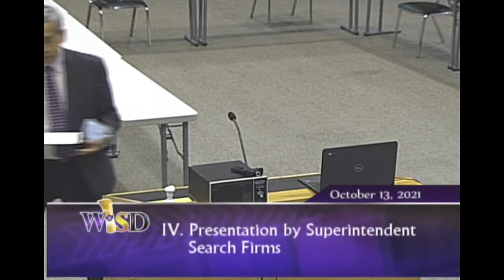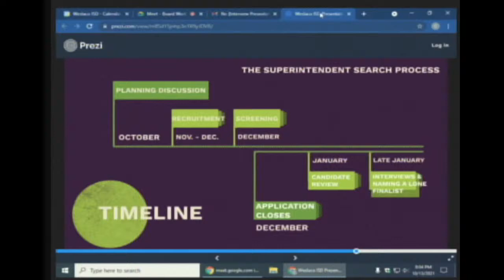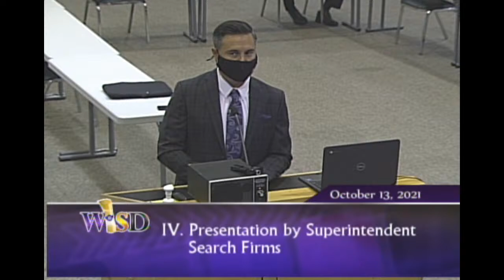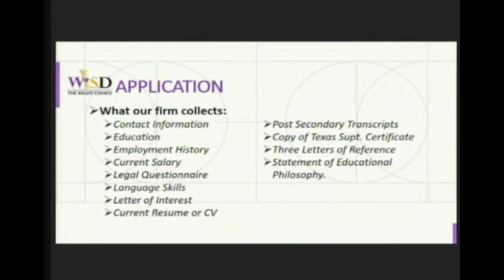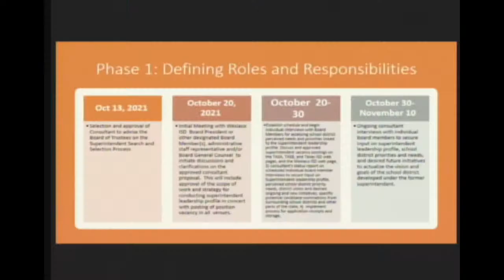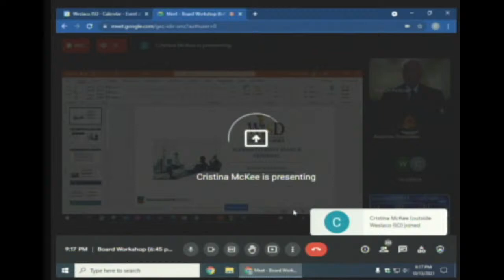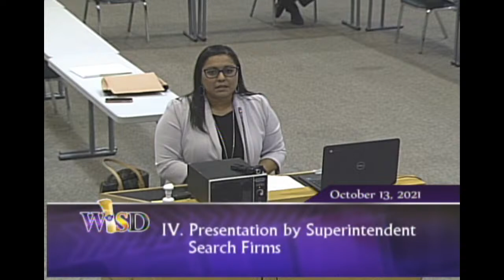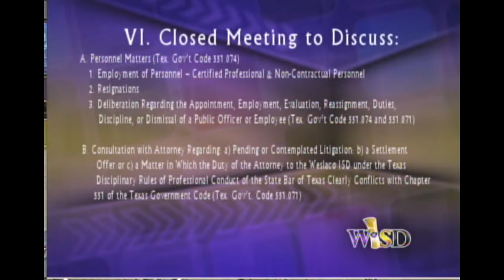Weslaco ISD School Board: Board Workshop and Special Board Meeting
Board Workshop (6:45 pm) and Special Board Meeting (7:30 pm).